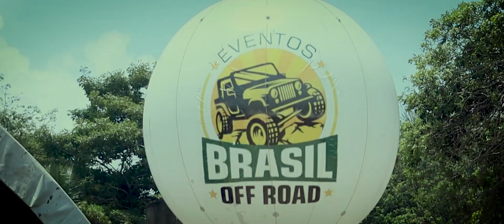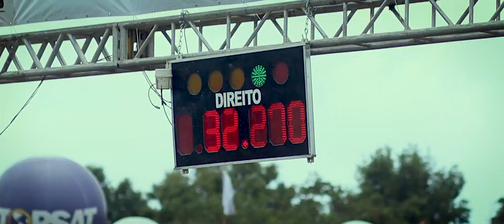INDOOR EM JOÃO PESSOA - OFF ROAD 4X4 FESTIVAL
Como foi a prova de indoor realizada em João Pessoa, na Paraíba em outubro de 2023
Paraíba - Canon